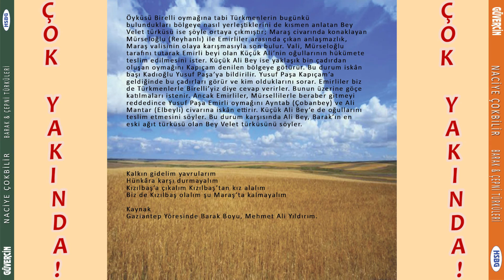Naciye Çokbilir - Albüm Tanıtım [Güvercin Müzik © Official Video]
Albüm Adı : Barak ve Çepni Türküleri
Yapım: Güvercin Müzik ©